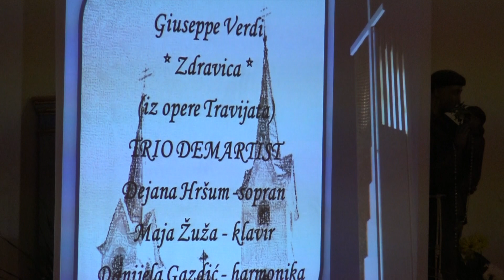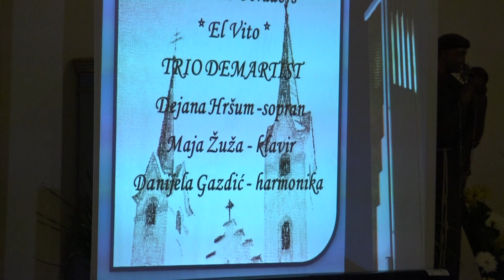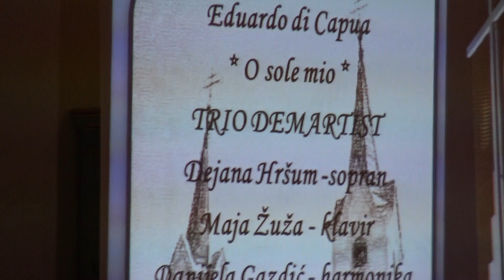TRIO DEMARTIST na koncertu u crkvi Uznesenja BDM Dolac.Travnik "Zvona Doca Mog" 10.06.18.g.